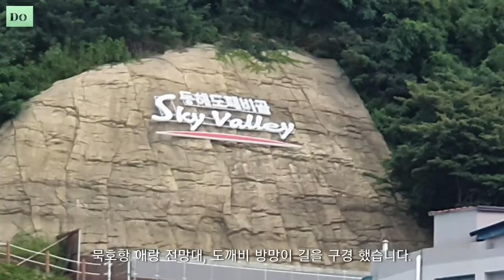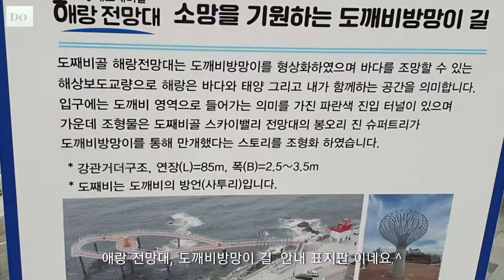@묵호/애랑전망대.도깨비방망이 길./한송정곡-장연우 🚢🌊한시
@장 연우- 고려, 광종.현종때 사람으로 중국어에 능하였고
벼슬이 호부상서에 이름.